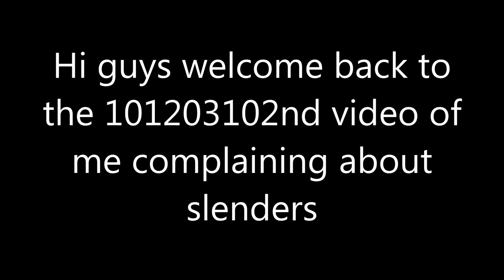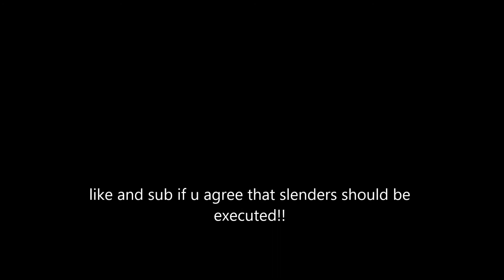SLENDER IN ROBLOX SO MODERN ROBLOX BAD AND OLD ROBLOX GOOD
tutili in nutshell

Seriously, You don't need to tell us that slenders are bad for the millionth time because I am tired to see people saying slender is ruining roblox so many times so stop. Rthro also applies to this.